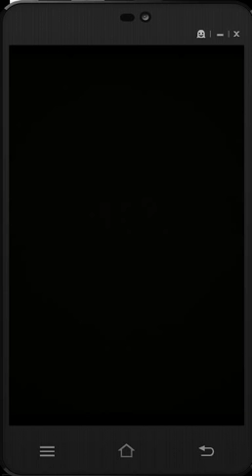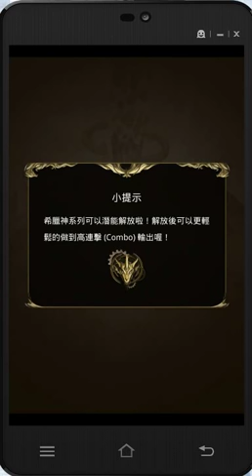【平民百姓攻略】【地獄】『神器的持有者』球不這麼打地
我知道球是做給女路西法的，所以攻略就省下來啦！
一樣是3~5C，有興趣的再看看吧^^